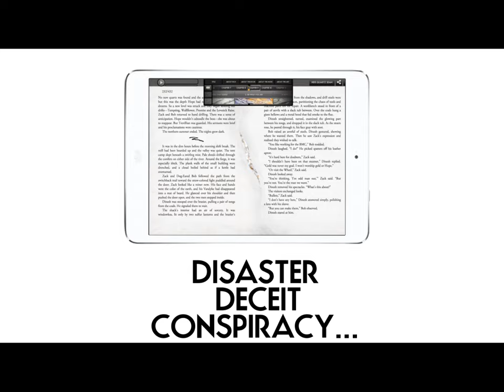The Hope We Seek App Trailer iOS